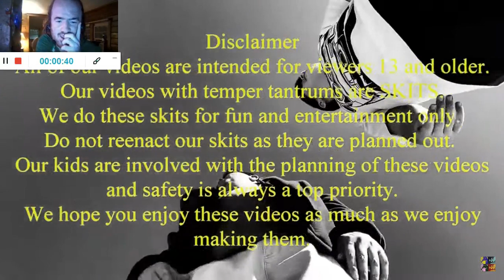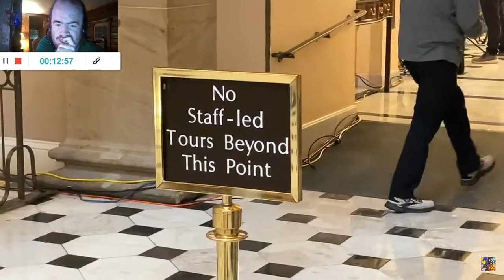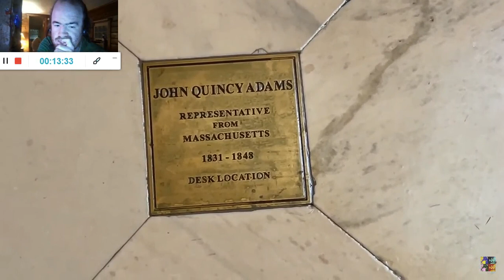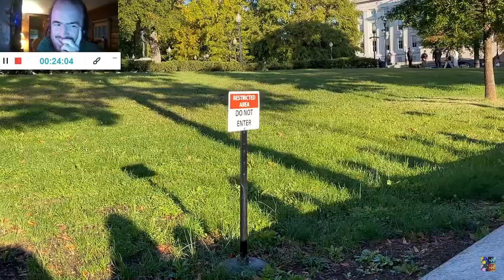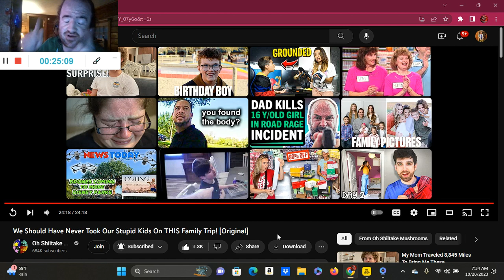We Should Have Never Took Our Stupid Kids On THIS Family Trip! (Reaction; #3524)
Another Reaction;